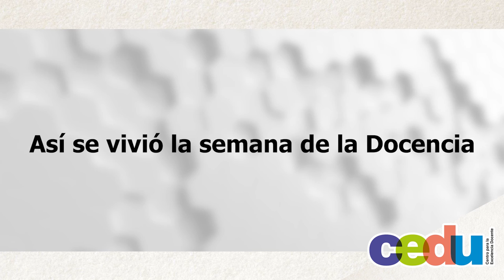Así fue la Semana de la Docencia 2021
Así vivimos la Semana de la Docencia 2021.